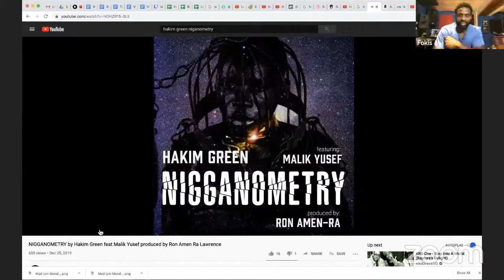MADIZM MONDAYS w/ Hakim Green & Fokis - Episode 6 ( Ron "Amen - Ra" lawrence & D dot Angelettie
MADIZM MONDAYS madizmmondays is back with The 30thanniversary celebration of the groundbreaking release movinonem by 2kingsinacipher @ronlawrence @ddotangelettie who are also the founding members of THELEGENDARY music production team TheHITMEN. We’re gonna discuss their 30 + year career as